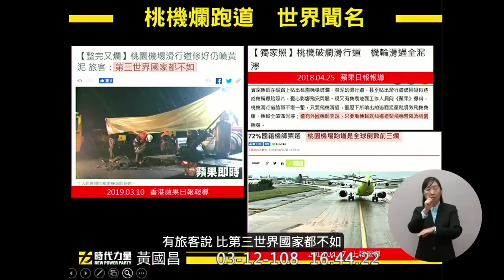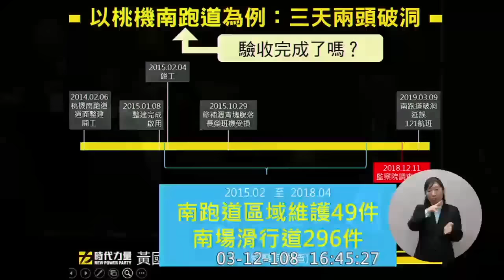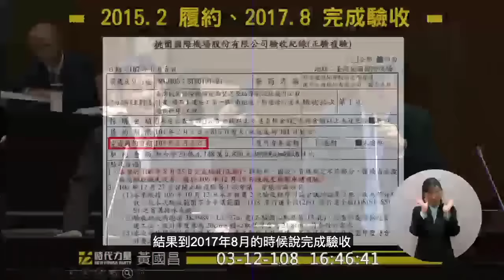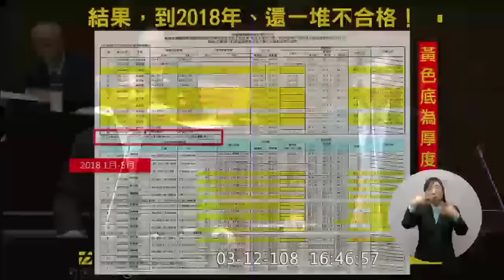黃國昌 質詢 蘇貞昌 林佳龍 桃機跑道又破洞 ！旅客說比第三世界還不如！花幾十億整修 完工後又維修幾百次 當初工法誰決定的？這種施工品質是怎麼驗收的？ 2019 03 12 【立法院演哪齣？】